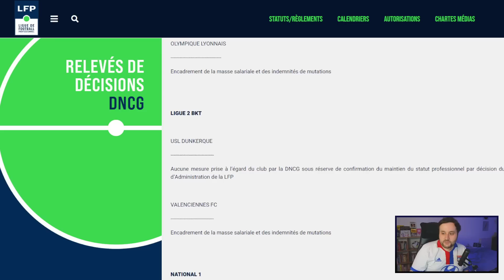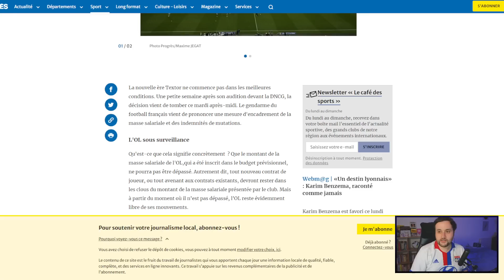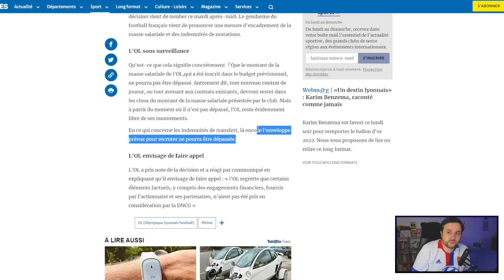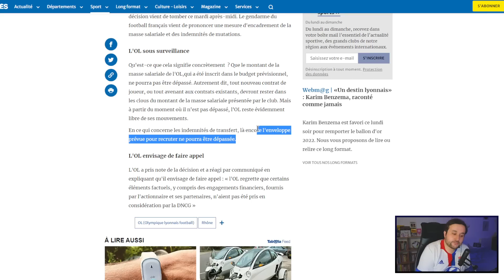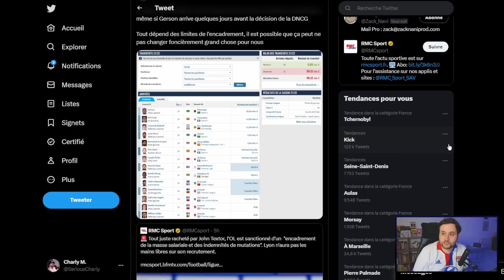L'OL sanctionné par la DNCG : est-ce que c'est grave ?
La sanction est tombée : la DNCG punit l'OL et a décidé d'un "Encadrement de la masse salariale et des indemnités de mutations". Une décision qui tombe après un plan présenté par John Textor pour rassurer le "gendarme financier" de la Ligue de Football Professionnel, et qui pose donc un certain nombre de questions.

Mais du coup, c'est quoi la DNCG ? A quoi ça sert ? Et est-ce que cette sanction signifie que l'OL ne pourra plus recruter ? On fait le point rapido en replay du live Twitch du 4 juillet !